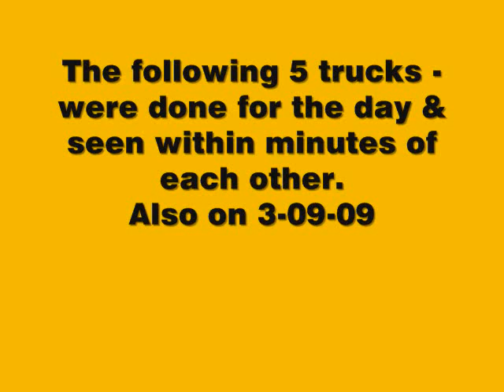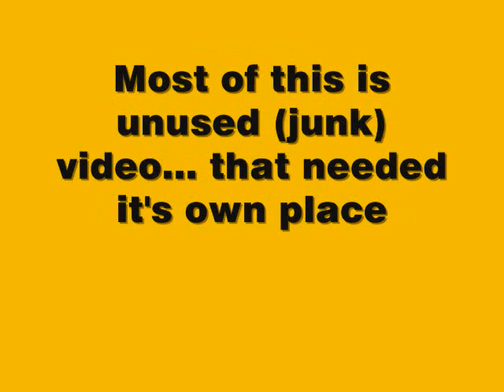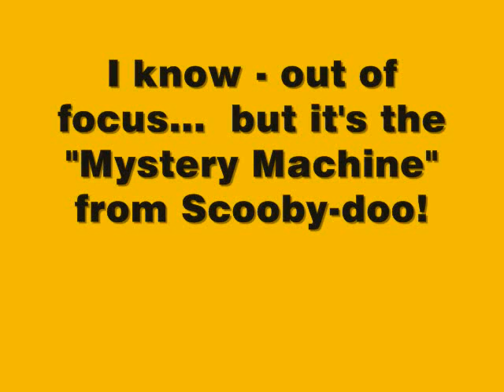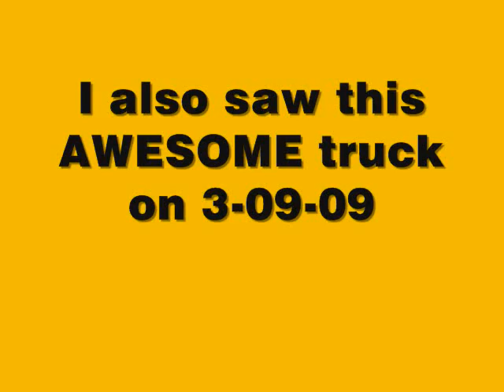Trucks (all in traffic) on 3-09-09 and other days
Random trucks in traffic, at the end there's 2 BONUS vehicles, tell me what you think!

I recorded the group of trucks at the beginning all on the same day, my wife and I saw them while we were running errands around town.  The rest of the video is full of random garbage truck clips that I just found on my computer.  These are all clips that I didn't think were really good all by themselves, but as a group they seem pretty decent.  Sorry - some of them are out of focus, a little shaky, etc.